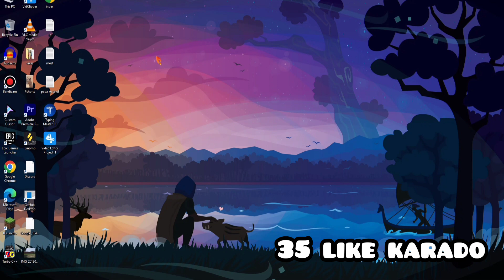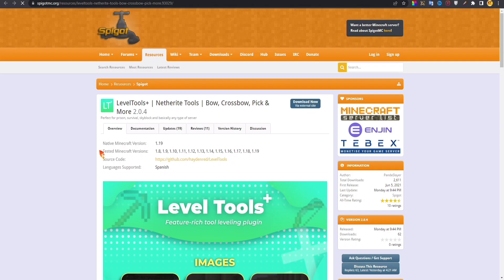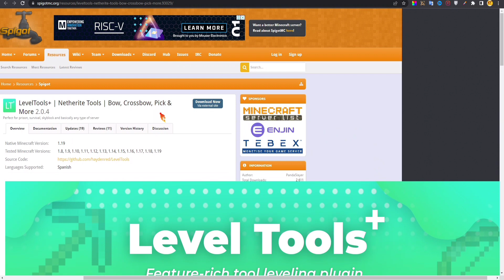Level up your weapons in Minecraft | Level Tools Plugin | Like Hypixel Skyblock Plugin | Kanhaiya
Join Minecraft SMP:-ger1.ghostnodes.xyz:25583
(JAVA PLAYER)

Thank YOU @TL_FIRE_FOX

⚙ PC Specs :
Graphic Card {No graphics}
KeyBoard        --- Intex (local)
Mouse            --- Dell